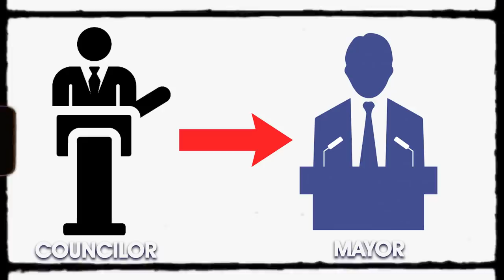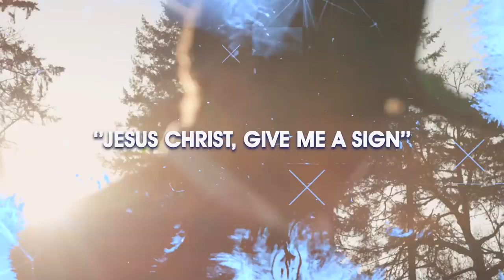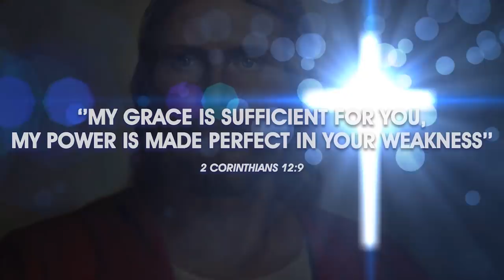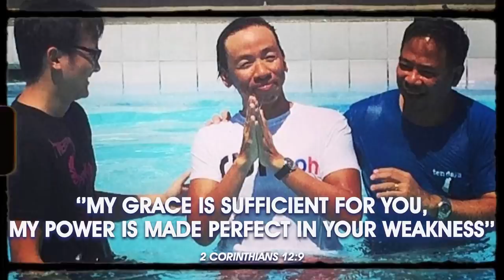I ALMOST DIED 2 TIMES AND GOD SAVED ME! | Kuya Kim Atienza Vlog 30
"My grace is sufficient for you, my power is made perfect in your weakness." - 2 Corinthians 12:9

Dahil Holy Week ngayon, iba muna ang format ng ating vlog for today. Let me share with you how I was able to accept Jesus Christ as my Lord and Savior. If my life testimony touches you and you decide to accept Jesus, please message me and I'll guide you in this journey.

Happy Easter! Keep safe and I'll see you in my next vlog. KIMsahamnida!